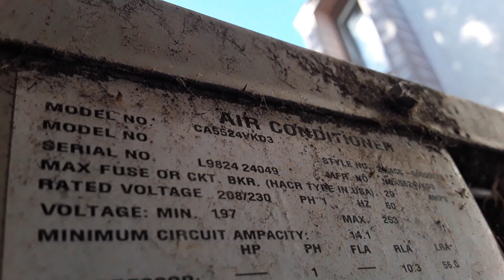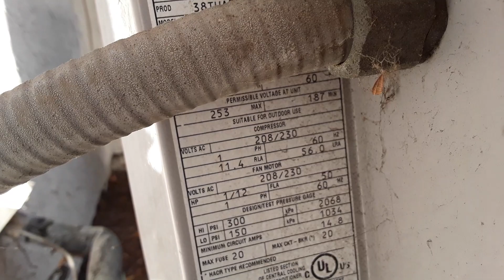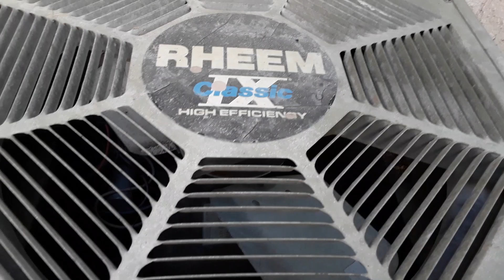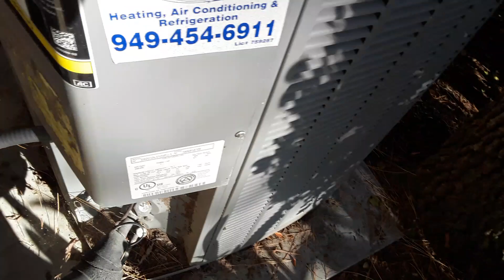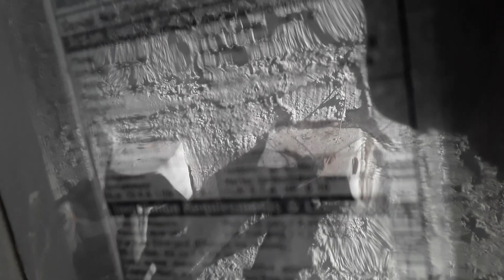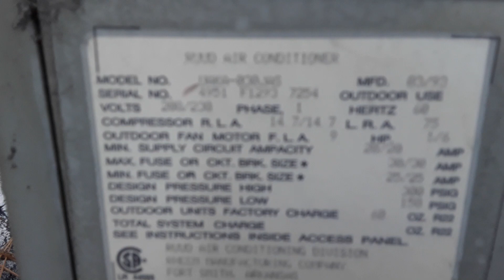Heat Pump & Air Conditioner Heaven! (Revisited Final Video)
This is the final video of the HVAC heaven since I've filmed almost all of them anyways so yeah but I will be back here again in the winter time hopefully and get some defrost cycles if I am lucky enough so Like, Comment, and Subscribe!